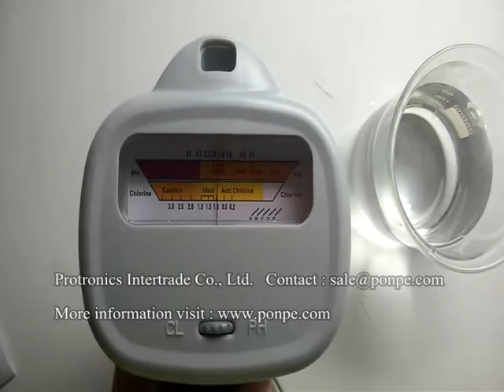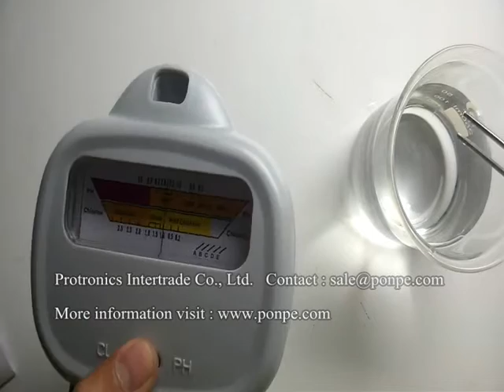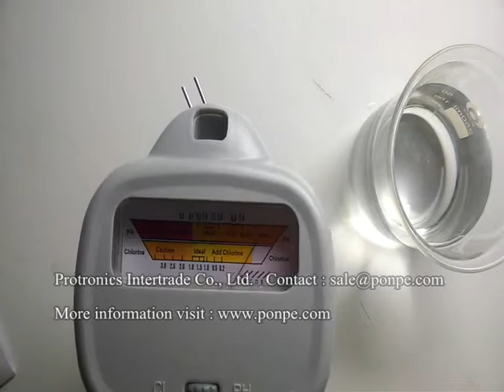PC-104 การใช้งาน เครื่องวัดพีเอชและคลอรีน ในเครื่องเดียว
การใช้งาน เครื่องวัดพีเอชและคลอรีน ในเครื่องเดียว 2 in 1 pH & Chlorine Meter รุ่น PC-104 ช่วงการ 1.2 ถึง 1.7 ppm, 7.2 ถึง 7.8pH